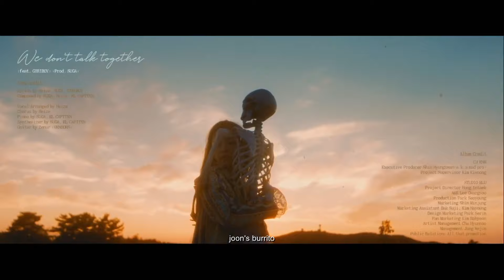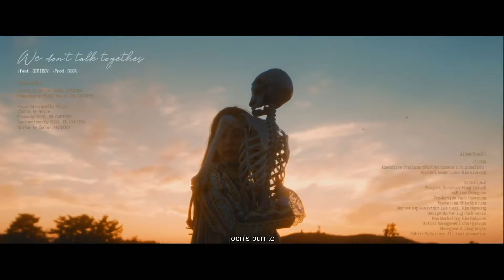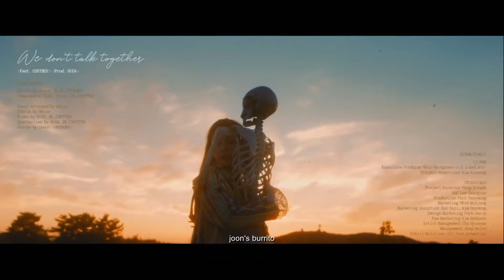We Don't Talk Together final scene 20mins loop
We Don't Talk Together final scene with min suga's piano instrumental 20mins loop to hit you in the feels